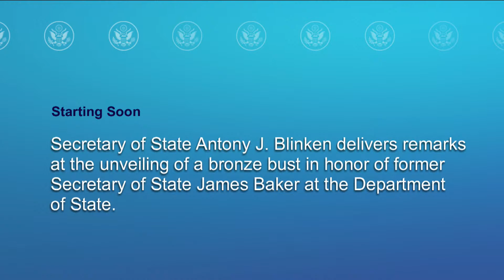Secretary Blinken's remarks in honor of former Secretary of State James Baker - 11:00 AM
Secretary of State Antony J. Blinken delivers remarks at the unveiling of a bronze bust in honor of former Secretary of State James Baker at the Department of State, on April 4, 2022.